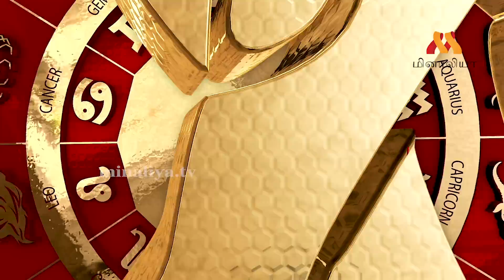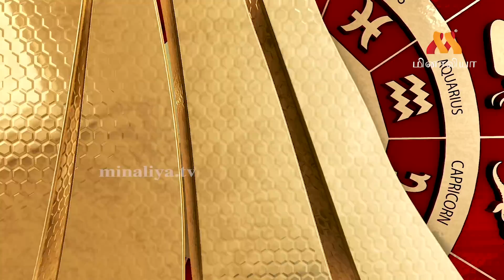இன்றைய ராசிபலன் | Today’s RasiPalan | Daily RasiPalan | 01-03-2019 | Minaliya Tv